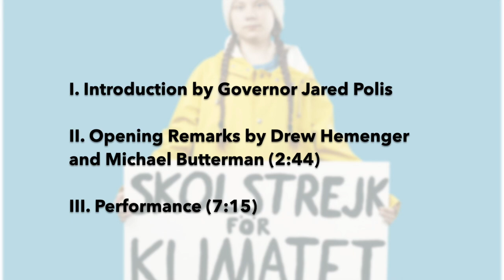"OZYMANDIAS To Sell a Planet" (complete, with opening remarks by Jared Polis and Drew Hemenger)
"OZYMANDIAS - To Sell a Planet," is a 30-minute work for SATB chorus, solo tenor, and orchestra.  The work deals in an artistic way with issues surrounding human impact on the environment.

Performed by the Boulder Philharmonic and Chorus
Michael Butterman, Conductor
Matthew Plenk, Tenor

Chapters:
Intro by Jared Polis, Governor of Colorado 0:00
Remarks by Drew Hemenger and Michael Butterman 2:44

 I. The Spring Is Come (chorus).  7:17
text: Sitting Bull of the South Dakota Lakota,  Speech at Powder River Council (1877)

II. The World Is Too Much With Us (solo tenor). text: William Wordsworth (ca. 1802) 11:20

III. Migeloti [ma-jee-lo-ta] (orchestra only) 17:14
note: This is a Shawnee word used to describe someone who destroys things.  I use it here to invoke the idea of a decadent society on the edge of collapse, a la La Valse.

IV. Sell a Country? (spoken and sung chorus) 21:00
texts:
IPCC Climate Change Report, Fifth Assessment
Greta Thunberg, from her speech to the United Nations (September 23, 2019)
Chief Tecumseh, Shawnee leader in the Ohio region, from a statement to Governor William Henry Harrison (1810)

 V. Ozymandias (chorus and tenor).  text: Percy Shelley (1818) 26:45